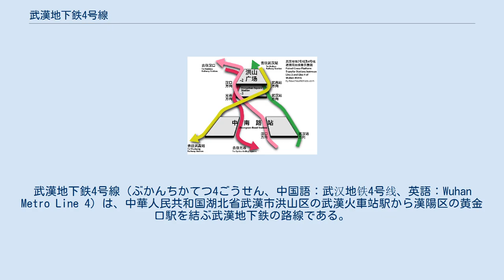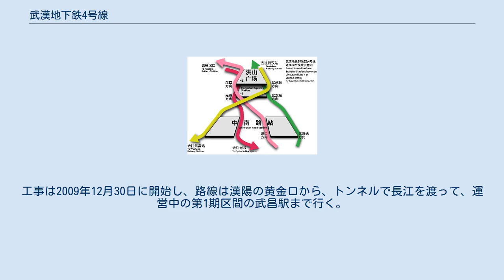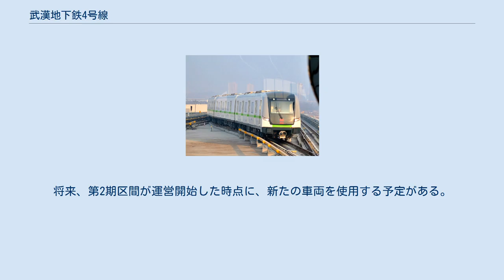武漢地下鉄4号線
武漢地下鉄4号線（ぶかんちかてつ4ごうせん、中国語：武汉地铁4号线、英語：Wuhan Metro Line 4）は、中華人民共和国湖北省武漢市洪山区の武漢火車站駅から漢陽区の黄金口駅を結ぶ武漢地下鉄の路線である。
工事は2期を分けて行い、2013年12月28日にて第1期区間が、第2期区間は2014年12月28日に運営を開始した。
ラインカラーは■芳草緑で、漢陽の美景を描く唐代の詩人崔顥の名句「晴川歴歴漢陽樹、芳草萋萋鸚鵡洲」に由来。
 武漢地下鉄4号線第1期区間が2013年12月28日にて、武昌駅から武漢駅まで運営開始した、全15駅は地下にあり、路線距離が16.488キロである。
 中南路駅に武漢地下鉄2号線との接続路線がある。
 武漢地下鉄4号線第2期区間は2014年12月28日に開通。
工事は2009年12月30日に開始し、路線は漢陽の黄金口から、トンネルで長江を渡って、運営中の第1期区間の武昌駅まで行く。
第2期区間距離16.85キロ、であって、その中高架3.2キロ、地下13.5キロがある。
駅は13駅があり、その中高架駅が2駅、地下駅が11駅ある。
 駅間キロ数の出典 4号線の中南路駅と洪山広場駅は、2号線と対面乗り換えである。
中南路駅は同一方向で、洪山広場駅は逆方向である。
 4号線第1期区間は中国株洲電力機車有限公司が生産したB形車を6両編成で運転している。
将来、第2期区間が運営開始した時点に、新たの車両を使用する予定がある。
 4号線で使用しているB形車は1号線車両の改良形であり、騒音レベルを下げるために、消音スピーカーを使用している。